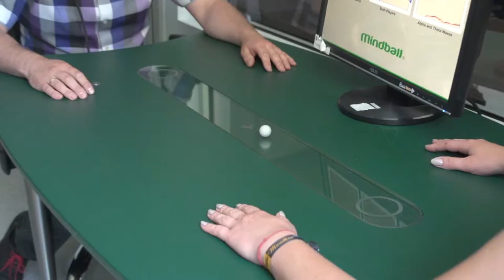Techniki relaksacji - dr Marek Graczyk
Realizacja: Mikołaj Polak/Biuro Promocji AWFiS